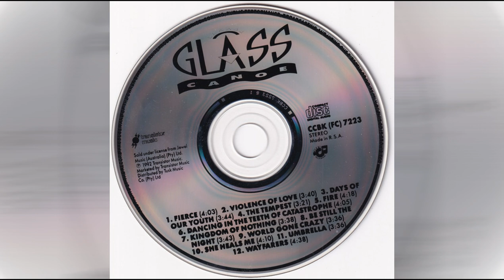Glass Canoe - Still The Night